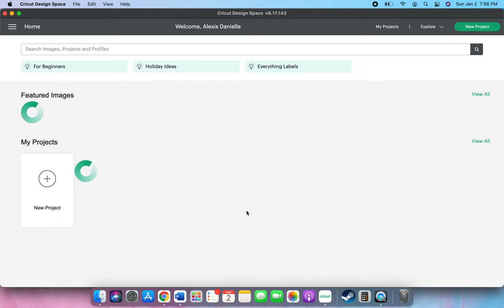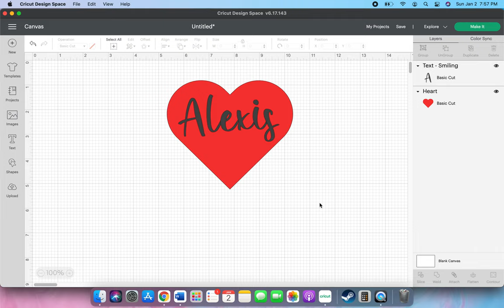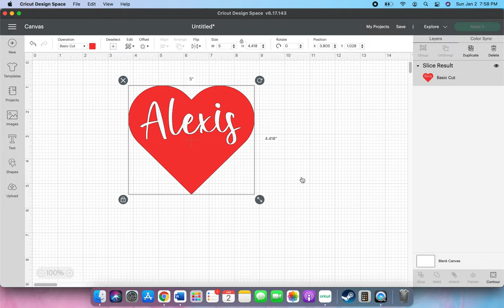Walkthrough Cricut Design Space: How to "slice" an image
I will be demonstrate how to slice text onto a one layer image.